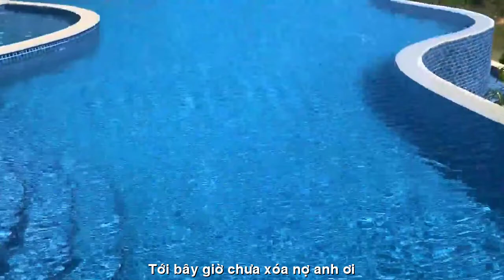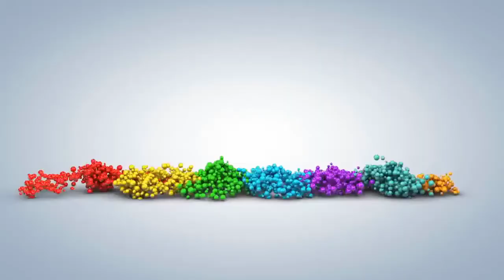[FULL HD] YÊU KHÔNG DÁM NÓI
ĐẾN VỚI
TÁC PHẨM:YÊU KHÔNG DÁM NÓI
NỢ MỘT LỜI YÊU THƯƠNG...
Có lẽ mình chẳng cần nói yêu nhau
Mà cứ giấu khát khao trong sâu thẳm
Con tim sẽ mãi nồng nàn cháy bỏng
Cất giấu điều mình chưa kịp gửi trao.
Có lẽ vì chưa kịp nói yêu nhau
Nên kí ức chẳng phai màu đâu nhỉ
Trái tim cứ hướng về nhau mãi thế
Sẽ chẳng bao giờ ta có thể quên nhau.
Có phải anh cũng lưu luyến tình đầu
Nên muốn giấu lời yêu thương mãi mãi
Để bao tháng năm dài ta khắc khoải
Một lời yêu... anh nợ lại một đời...
P/s:
Tới bây giờ... chưa xoá nợ... anh ơi...
HKL.